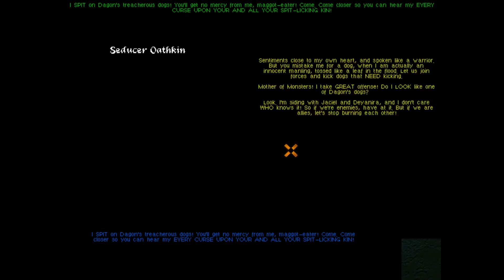An Elder Scrolls Legend: Battlespire blind playthrough part 13: Level 4